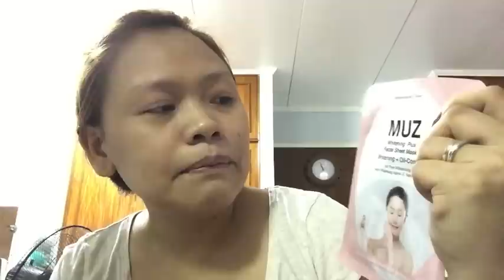VLOG #536: WAG MAGSALITA NG TAPOS! (Nov 4, 2015)